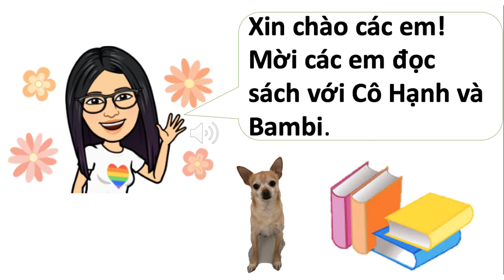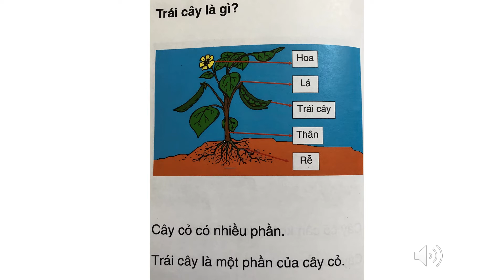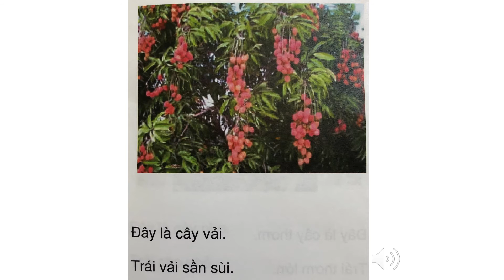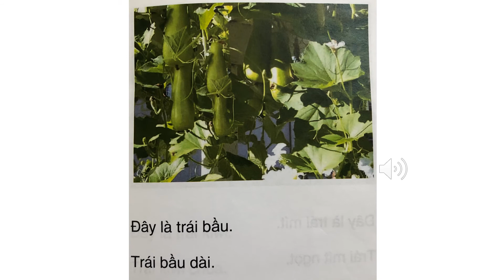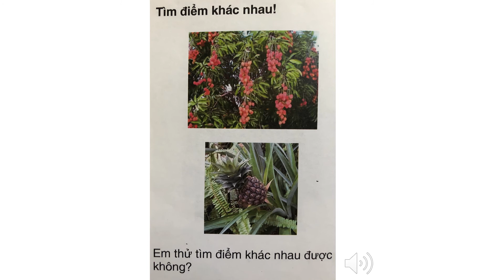FINDING THE DIFFERENCES - FRUITS | TÌM ĐIỂM KHÁC NHAU - TRÁI CÂY